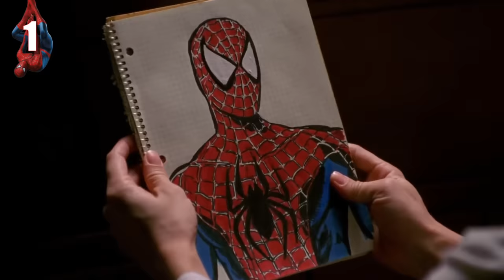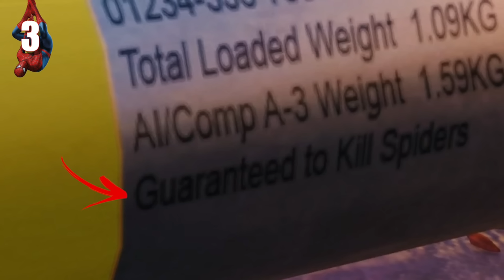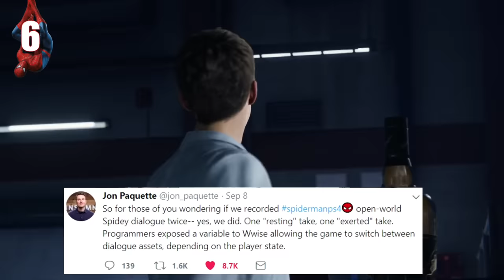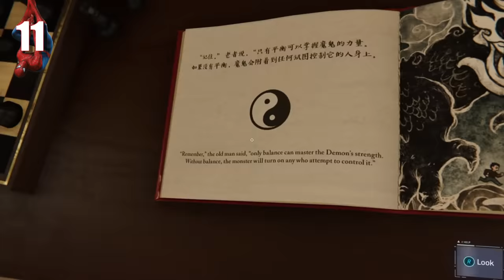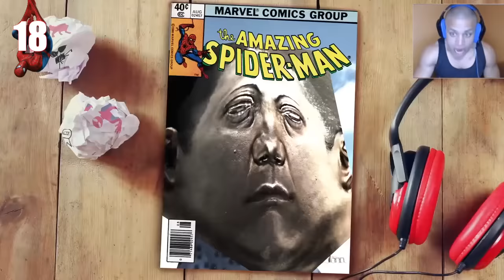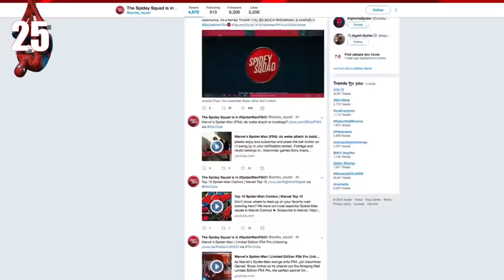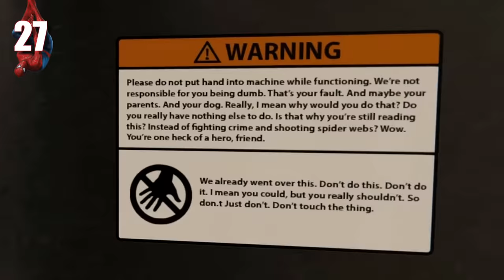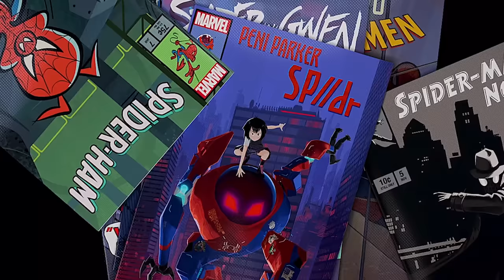30 DETALLES ALUCINANTES de SPIDER-MAN PS4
Spider-Man PS4 se ha convertido en uno de los mejores juegos de superhéroes de toda la historia por su genial recreación de la Nueva York de Marvel y de las aventuras del héroe arácnido. En este vídeo te contamos 30 detalles alucinantes.